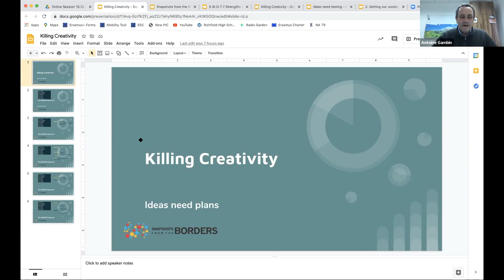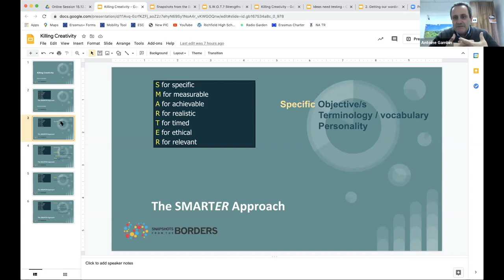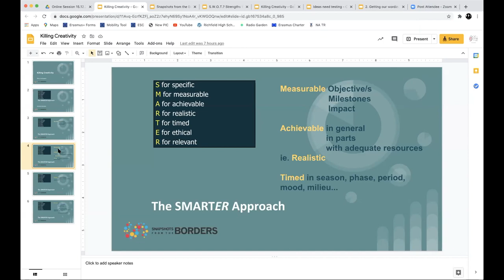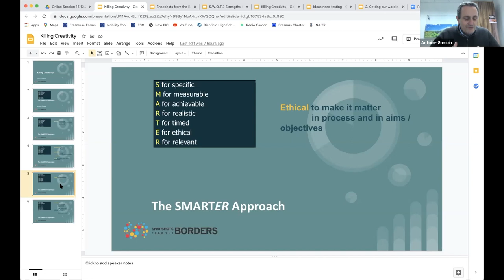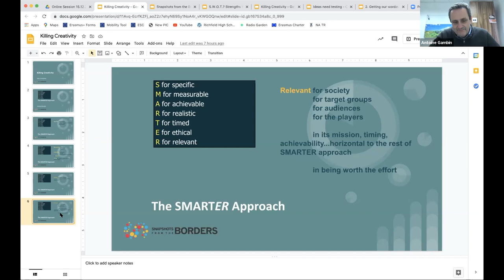6 Snapshots Online Session: Killing Creativity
This training activity was produced as part of the project Snapshots from the Borders and its main target group includes personnel engaged with local authorities.

These short lessons and the forum held after each lesson are intended to be mind openers fostering readiness for advocacy and change with some specific focus on integration of migrants and integration. Since this content is produced by the Maltese partner in the Snapshots from the Borders project there is a close link with the publication of the Local Integration Charter and Action Plan by the Ministry of European Affairs and Equality of Malta.

The Maltese partner in the Snapshots from the Borders project is Kopin

Snapshots From The Borders is a 3-year project co-funded by the European Union (EuropeAid DEAR budget line), run by 35 partners, border Local Authorities and Civil Society organisations.

Snapshots From The Borders aims to improve the critical understanding of European, national and local decision makers and of public opinion about global interdependencies determining migration flows towards European borders, in the perspective of reaching SDGs targets, especially SDG 1, 5, 10 11 and 16. Specifically, the project intends to strengthen a new horizontal, active network among cities directly facing migration flows at EU borders, as a way to promote more effective policy coherence at all levels (European, national, local).